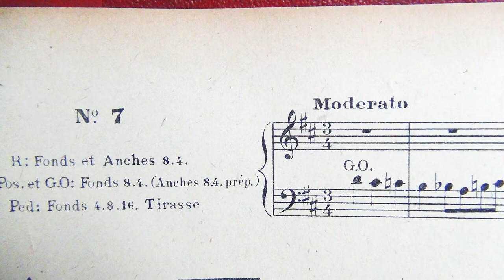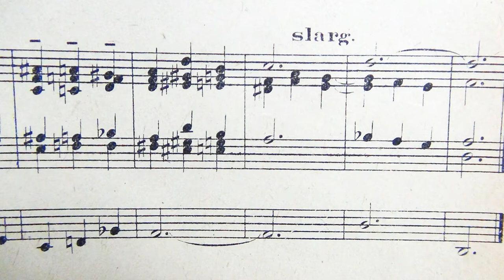Aloÿs Claussmann, Opus 66, 7° Sortie en ré majeur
L'ensemble des vidéos des œuvres d'orgue de Claussmann est également sur :   francois-clement-organiste.e-monsite.com .

C'est la 7° des 12 sorties de l’opus 66, jouée sur l'orgue de St Genès de Thiers. C’est une petite fugue à 3 voix basée sur un motif chromatique, descendant lentement sur six notes, puis remontant plus vite. Une fois l’exposition faite, la polyphonie devient moins stricte, et nous assistons à deux développements. Tout d’abord sur la tête du sujet, puis sur la fin du sujet, et enfin un grand développement sur la tête du sujet avec en accords martelés et aux enchaînements insolites, sur les douze notes de la gamme. On descend du sol4 au sol#3 avant de conclure. Débutant avec les anches du récit, on arrive au tutti de l’instrument pour cette descente « infernale » !

Cette pièce est jouée sur l'orgue de l’église St Genès de Thiers. Construit par Antoine Herbuté en 1853, il a été reconstruit par Charles-Michel Merklin en 1913, classé Monument Historique en 1980, puis restauré par Lucien Simon, Claude Madigout et Jean-Pascal Villard en 2000.